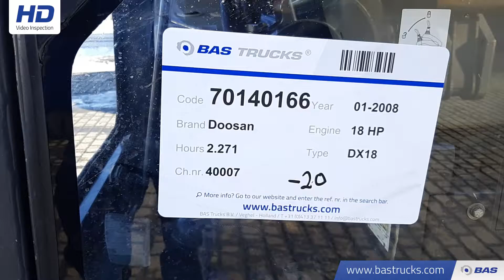70140166 Doosan DX18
Doosan DX18